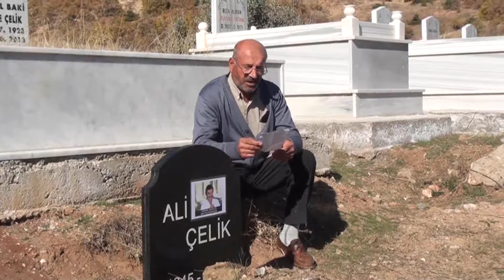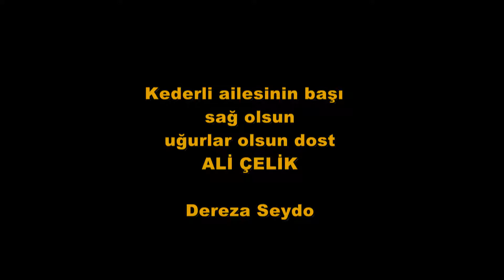ALİ ÇELİK'İN ANISINA